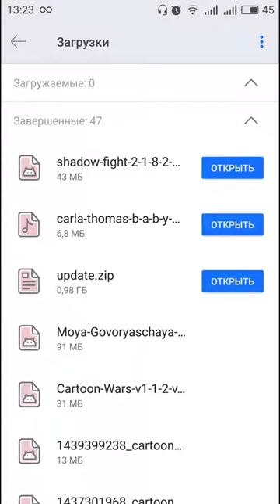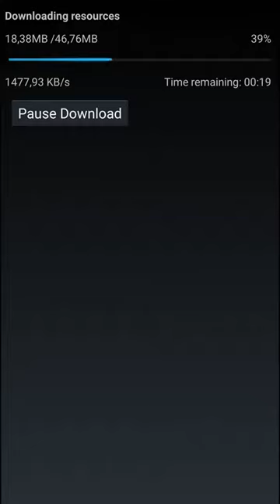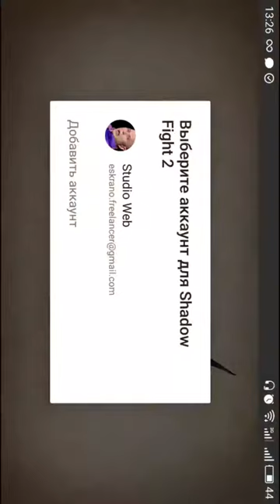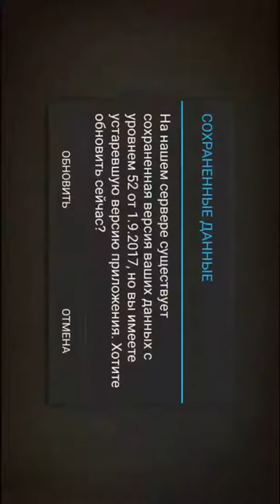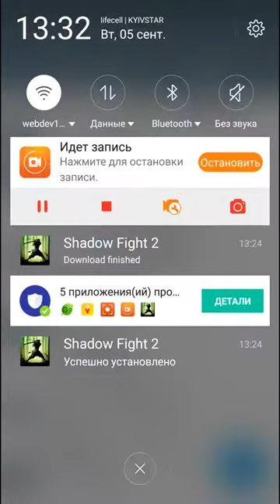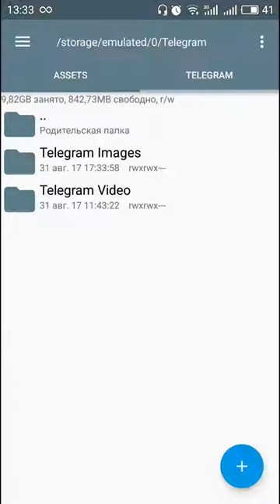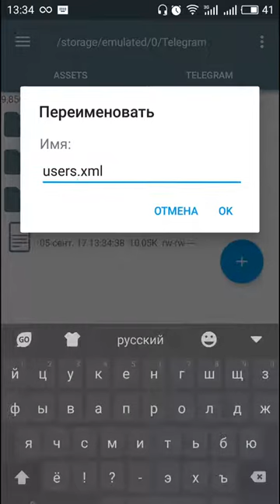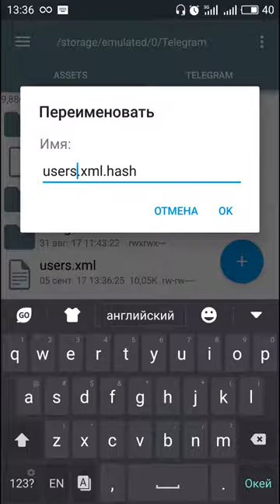Взлом Shadow Fight на опыт, уровень, деньги, рубины 2018!!!